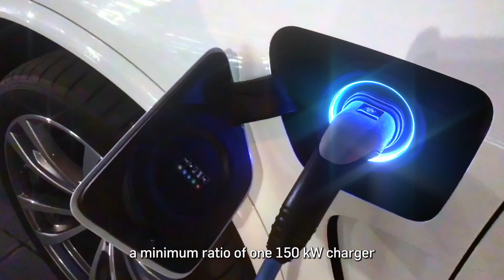Isabel Gorgoso, Director of New mobility at Cepsa, joins